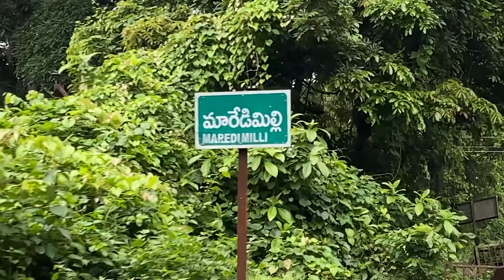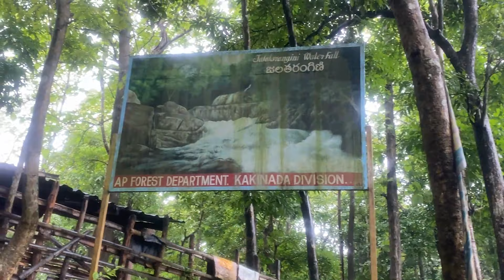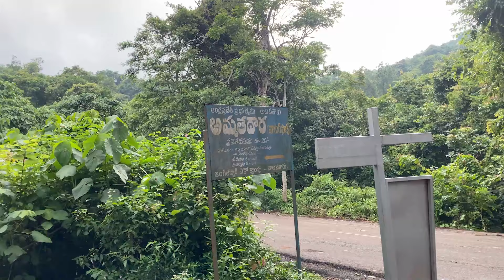My First Vlog | Maredumilli vlog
thstanding the provisions of section 106 and 106A, the fair use of a copyrighted work, including such use by reproduction in copies or phone records or by any other means specified by the section, for purposes such as review, comment, news and reporting, education or research, is not an infringement of copyright.Ths video specifically, and our youtube channel in general, may contain certain copyrighted works that were not specifically authorized to be used by the copy right holder (s), but which we believe in good faith and protected federal law and the fair use doctrine for one or more of the reasons noted above.